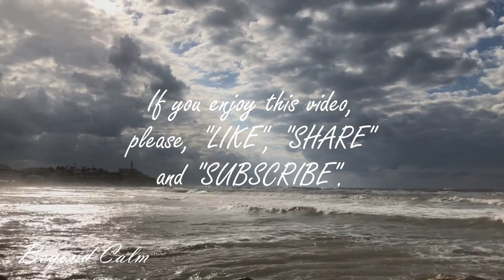DEEP SLEEP RELAXING SOUNDS OF GENTLE WAVES WITH COMFORTING CLOUDS HEALING MEDITATION YOGA PRAYER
DEEP SLEEP RELAXING SOUNDS OF CALMING OCEAN WAVES-SOOTHE STRESS RELIEF MEDITATE HEALING YOGA PRAYER
Lower heart rate and blood pressure, reduce stress, start healing immediately and fall asleep in minutes! Enjoy the calming effect of nature with sounds of gentle waves rolling onto shore. As the tranquil sound washes over you, worries and tension dissipate, replaced by a sense of calm. Drift off to sleep, lulled by the gentle melody of nature sounds. This natural white noise provides a soothing environment, perfect for combating insomnia and promoting restful sleep. Ideal for relaxation, sleeping, meditation, and yoga, this soothing soundtrack is the perfect companion for your mindfulness practices. Immerse yourself in the peaceful ambiance of an ocean waves rolling onto shore accompanied by a mesmerizing nature video to further enhance your meditation experience.